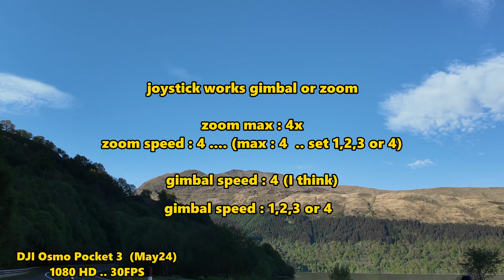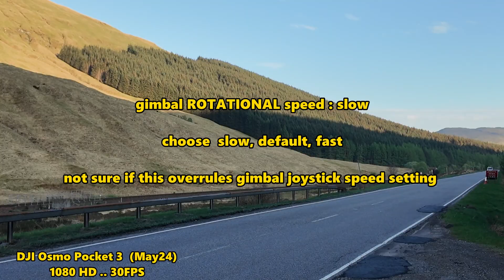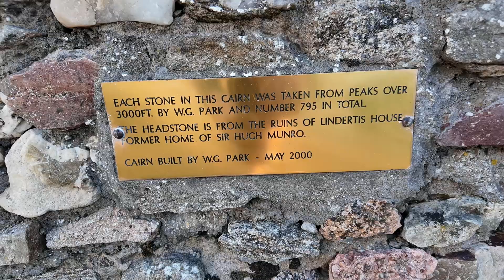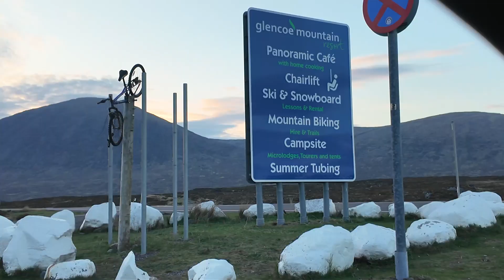DJI Osmo Pocket 3 DEMO FOOTAGE 1080 HD (May24)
DJI OSMO POCKET 3 footage (amateurish).
default settings (except gimbal rotation set to slow).
set at : 1080 HD, 30FPS.
joystick zoom set at 4.
joystick gimbal set at 4.

Joystick is either zoom or gimbal (you choose).
I'm mostly using joystick for zoom.
Can also use screen touch for zoom and gimbal. Or switch joystick.
It's a pity joystick has to be either zoom or gimbal. Could do with both.

Screen is a bit small but can see in most cases (maybe hard in sunshine).
I have used for about 1 hour (not one go), so know it very little.

I mostly move gimbal via hand and arm movement in this video.
Up seems hardest to do this with.

Light exposure via touch : in the sun I touched the lower screen ,which is why the landscape sometimes goes very light in these conditions.

1st impression :
Video looks really good to me (at 1080). Stabilizing looks really good.
Wish screen was a bit bigger,  but it's still viewable.
Easy to use. point and shoot really (the on/off button).

my knowledge : 3/10
filmed : May24